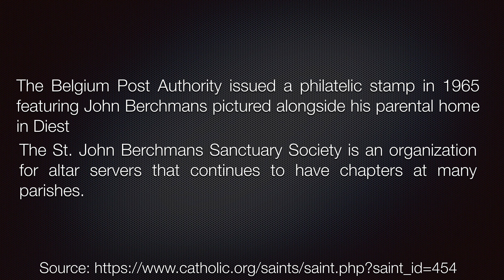26 November Feast of Saint John Berchmans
26 November Feast of Saint John Berchmans